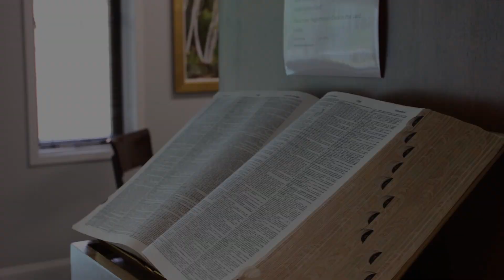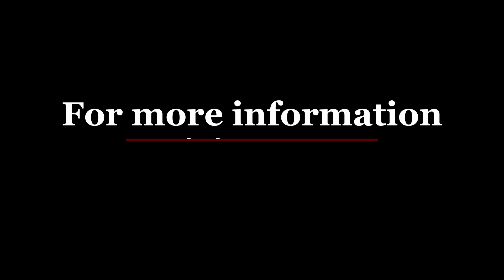Daily Devotional #443 - Revelation 12:1-6 - The Red Dragon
Today, Dr. Thomas begins Revelation chapter 12 which references the events in Genesis 3.